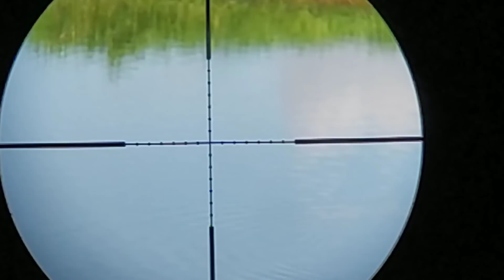FISH HUNTING w/ COOKING SINIGANG SA USBONG NG SAMPALOK AT PRITONG TILAPIA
hunting again  san ildefonso bulacan TERRITORY may isda kahit paano
libang libang kapag lockdown🤣🤣🤣

wala pang mapamarilang iba.

mayroon kaming page sa fb,sali na kayo at I follow,like, at share